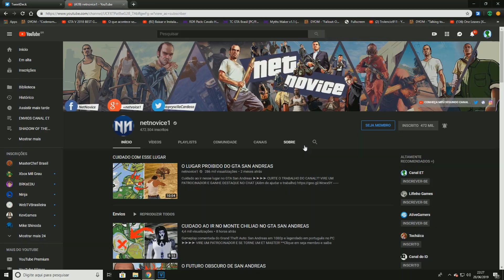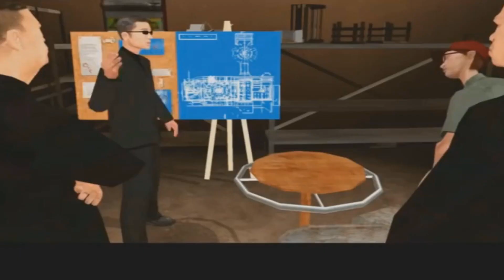O QUE ACONTECE SE ATIVAR TODAS AS TRAPAÇAS AO MESMO TEMPO NO GTA SAN ANDREAS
o que acontece se ativar todas as trapaças ao mesmo tempo no gta san andreas? olha que incrível o resultado

**Clique em seja membro e saiba mais.

Mod que ativa tudo ao mesmo tempo (lembrando que ele apenas ativa as trapaças, não faz nada além disso)